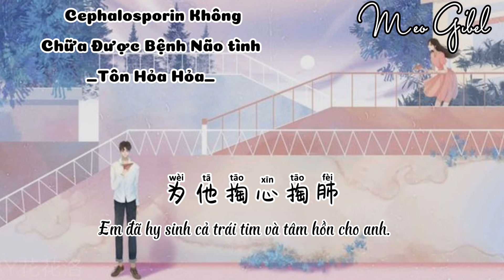[VietSub+Pinyin] Cephalosporin Không Chữa Được Bệnh Não Tình. Tôn Hỏa Hỏa. 头孢也治不了恋爱脑-孙火火/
*_Lyric:

给你发满屏的消息
你却对我敷衍回忆
我把我的关心全都给了你
你却把它随意丢弃
为你几回哭到天明
却还对你难以忘记
怪我一直纠缠你 爱的太用力
结局我伤了神死了心
可是投报也治不了恋爱闹
怪我太爱她
放下底线拼命去讨好
付出所有却被辜负
心被她痛击倒
最后眼泪流干受尽了煎熬
可是偷跑怎么能只恋爱闹
不管我吃了多少还是对他忘不了
为他的一句话 我就失眠熬几个通 宵
为他掏心掏肺
结果换来一地鸡毛
怪我一直纠缠你爱的太用力
可是偷抱也治不了恋爱闹
怪我太爱她
心被她痛击倒
可是投报怎么能只恋爱闹
为他掏心掏肺
*_Pinyin:

Gěi nǐ fā mǎn píng de xiāoxī
Nǐ què duì wǒ fūyǎn huíyì
Wǒ bǎ wǒ de guānxīn quándōu gěile nǐ
Nǐ què bǎ tā suíyì diūqì
Wèi nǐ jǐ huí kū dào tiānmíng
Què hái duì nǐ nányǐ wàngjì
Guàiwǒ yīzhí jiūchán nǐ ài de tài yònglì
Jiéjú wǒ shāngle shén sǐle xīn Kěshì tóu bào yě zhì bùliǎo liàn'ài nào
Guàiwǒ tài ài tā
Fàngxià dǐxiàn pīnmìng qù tǎohǎo Fùchū suǒyǒu què bèi gūfù
Xīn bèi tā tòng jí dǎo
Zuìhòu yǎnlèi liú gān shòu jǐnle jiān'áo
Kěshì tōu pǎo zěnme néng zhǐ liàn'ài nào
Bùguǎn wǒ chīle duōshǎo háishì duì tā wàng bùliǎo
wèi tā de yījù huà wǒ jiù shīmián áo jǐ gè tōngxiāo
Wèi tā tāoxīn tāo fèi
Jiéguǒ huàn lái yī dì jīmáo
Jiéjú wǒ shāngle shén sǐle xīn Kěshì tōu bào yě zhì bùliǎo liàn'ài nào
Kěshì tóu bào zěnme néng zhǐ liàn'ài nào